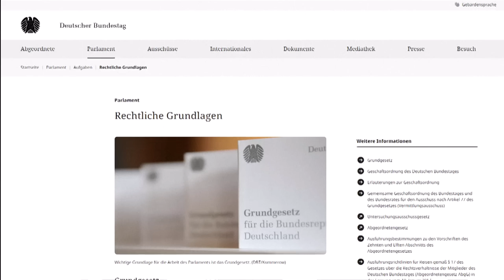Björn Höcke: Petition fordert Entzug der Grundrechte | AFP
Angesichts der Debatte in Deutschland um ein Verbotsverfahren gegen die AfD sorgt eine Internetpetition für Aufsehen. Darin wird gefordert, dem AfD-Politiker Björn Höcke die Grundrechte zu entziehen. Um das zu erreichen, soll die Bundesregierung einen Antrag beim Bundesverfassungsgericht stellen.